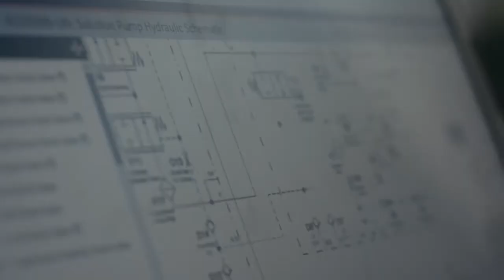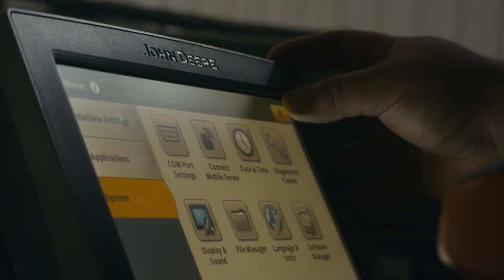AKRS Jump Start Program